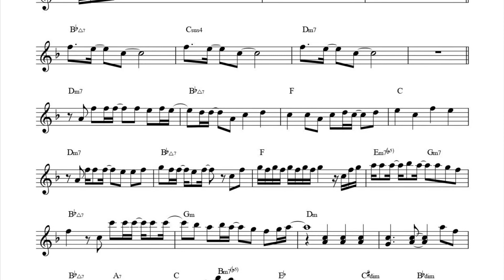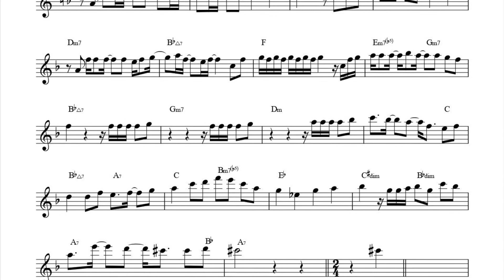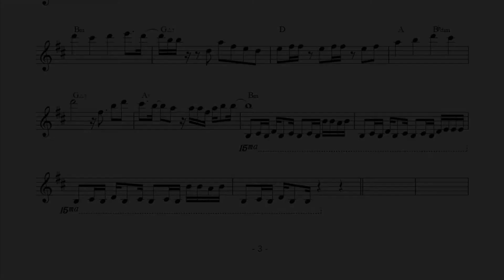ピアノ フル（楽譜あり）- リゼロ 2期 鈴木このみ Realize ReZero Piano full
リクエスト頂きました鈴木このみさんのRealize （Liveでやってたもの）を耳コピしました！✨
お聴きくださると嬉しいです！☺️
動画の後半は楽譜です。

無料楽譜はこちら↓※閲覧のみになります。Musical score

TVアニメ「Re:ゼロから始める異世界生活」2nd season OPテーマ「Realize」Music Video (Full size)

鈴木このみ realize  歌詞

歩き続けた今を消しては
見ないように塞いだ過去
切り捨てられてしまった可能性
不可逆で再生は二度と叶わない

何度も深く傷ついた悲しみの果て (それでも)
心臓の鼓動　決して止めないように
ここから　君と二人で乗り越えていく

目指した未来へ　全ての君を背負って
たどり着いて見せるから
託された願いを　終わらせて
今度こそは全て守るよ
最後の運命を掴め Realize

抗い続けた先に　重なる見えない傷跡
焼け落ちそうな魂の声が
“痛いよ”と繰り返し　決して離さない

何度も　立ち向かって　恐れないで
絶望に怯えずに今　震えるこの手が覚えてる
暖かい涙をなぞり　守るためだと

描いた答えに　誰かが間違いというだろう
でも決めたのは心なんだ
前に進むことを　止めないで
今度こそはすべて守るよ
最後の運命の　先へ行こう

立ち向かって　恐れないで
絶望に怯えずに今

選んだ未来に　僕は君と居るんだよ
暖かな日が差し込む
雪はいつか溶けて　花が咲くように
決して変わらない愛を　信じてるよ・・・

さぁ！
目指した未来へ　全ての時を背負って
ここで鳴らそう　始まりの鐘を

Re:ゼロから始める異世界生活 2期
2nd season
Re:Zero kara Hajimeru Isekai Seikatsu Season 2
re 從零開始的異世界生活 第二季
Re:Zero (Re:ゼロ) Season 2 [Realize] piano cover
Artist: 鈴木このみ
Song: Realize
Anime: Re:ゼロから始める異世界生活

pianist - ai yoshinobu